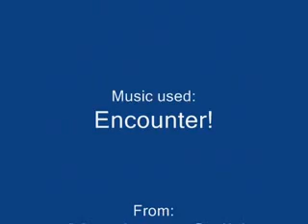Snake infiltrates Dildo Island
one of the best videos by HoodboyTails